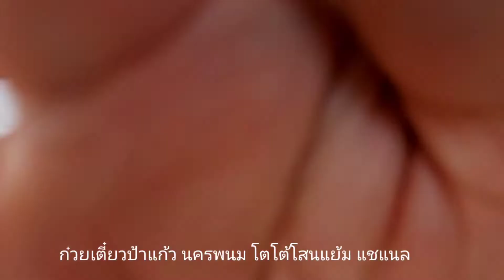ก๋วยเตี๋ยวสูตรดั้งเดิม ป้าแก้วนครพนม กินแล้วอยากกินอีก